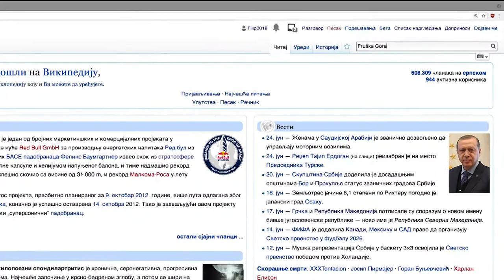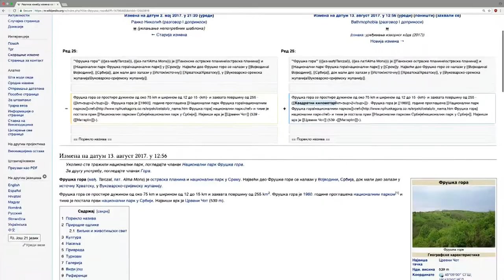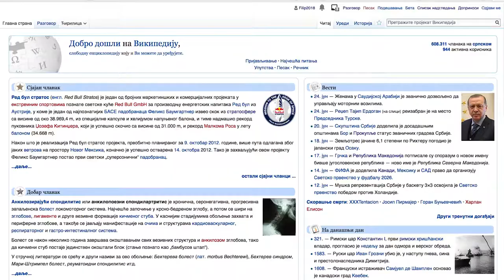Uređivanje Vikipedije - Praćenje izmena na članku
Video uputstvo za uređivanje Vikipedije - Praćenje izmena na članku
Autor: Vikimedija Srbije/Produkcija: Visoka škola elektrotehnike i računarstva strukovnih studija u Beogradu
Montaža: Anja Simić, Filip Jeković, Olivera Živković
Produkcija: Virđil Penca, Katarina Jovanović, Filip Jeković
Postprodukcija: Stevan Stojković, Anja Simić
Naracija: Nebojša Ratković
Lektura: Miroslav Loci
Mentori: dipl.inž. Ana Miletić, dr. Marina Kecman, dr. Ivana Milošević, mr Jelena Mitić
Muzika: Guitalele`s Happy Place by Stefan Kartenberg ft. Kara Square
2018. godina